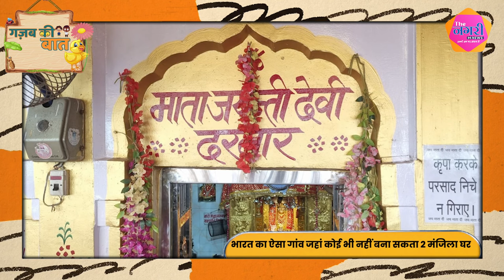भारत का ऐसा गांव जहां कोई भी नहीं बना सकता 2 मंजिला घर